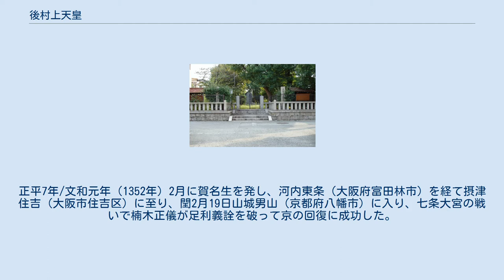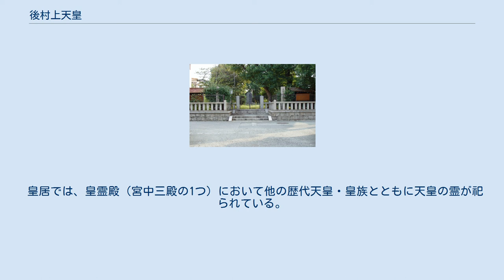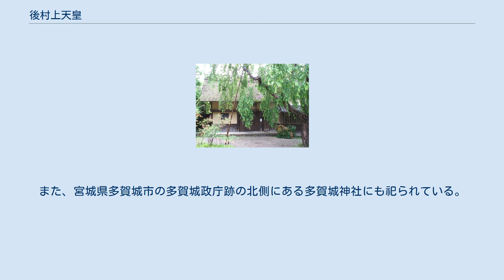後村上天皇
日本の神_(人物神_建武中興)
後村上天皇（ごむらかみてんのう、1328年〈嘉暦3年〉10月4日または10月11日 - 1368年3月29日〈正平23年3月11日〉）は、日本の第97代天皇および南朝第2代天皇（在位:1339年9月18日〈延元4年／暦応2年8月15日〉- 1368年3月29日〈正平23年／応安元年3月11日〉）。
諱は初め憲良（のりよし / のりなが）、後に義良に改めた。
名前の読みが二種類あることについては、後醍醐天皇の皇子の名の読みを参照。
 父・後醍醐天皇の遺志を継いで南朝の京都回復を図り、大和（奈良県）の吉野・賀名生、摂津（大阪府）の住吉などを行宮とした。
 1911年（明治44年）に南朝が正統とされたため、歴代天皇として認定されるようになった。
 後醍醐天皇の第七皇子。
母は、阿野公廉の女・廉子（新待賢門院）。
 生母に関して、吹上本『帝王系図』の巻末付紙は、熙成親王（後亀山天皇）を阿野実為女の所生とし、近世成立の南朝系図は、憲子内親王を中宮北畠顕子の所生、泰成親王を藤原勝子の所生、惟成親王・師成親王を中原師治女（大蔵卿局）の所生、説成親王・良成親王を越智家栄女（冷泉局）の所生とするが、その確たる史料的裏付けはない。
 元弘3年/正慶2年（1333年）鎌倉幕府が滅亡し、父の後醍醐天皇が建武の新政を始めると、幼い義良は北条氏の残党の討伐と東国武士の帰属を目的に北畠親房・顕家父子に奉じられて奥州多賀城へと向かう。
建武元年（1334年）5月多賀城において親王となる。
翌2年（1335年）足利尊氏が新政から離反すると、北畠親子とともに尊氏討伐のために京へ引き返す。
建武3年（1336年）3月行在所比叡山において元服を行い、同時に三品陸奥太守に叙任され、尊氏が京で敗れて九州落ちすると再び奥州へ赴いた。
延元2年/建武4年（1337年）多賀城が襲撃されて危険となり、霊山に難を避けたが、8月に再度上洛を始める。
12月に鎌倉を攻略し、延元3年/暦応元年（1338年）1月さらに西上して美濃国青野原の戦いで足利方を破って、伊勢・伊賀方面に転進した後、父天皇のいる大和の吉野行宮に入った。
父天皇が全国の南朝勢力を結集するため各地に自らの皇子を派遣する中、9月に義良親王も宗良親王とともに北畠親房・顕信に奉じられ、伊達行朝、中村経長、結城宗広の軍船のもと、伊勢国大湊から三たび奥州を目指すものの、途中暴風に遭って一行は離散し、親王の船は伊勢に漂着。
翌延元4年/暦応2年（1339年）3月吉野へ戻り、間もなく皇太子となった。
8月15日に父天皇の譲位を受けて践祚する。
 堀家住宅（賀名生皇居跡） 住吉行宮跡 天皇は若年ながら主に畿内近国の寺社や武士に対して精力的に綸旨を発し、南朝の安寧祈願や所領安堵・給付、軍勢催促や褒賞を行った。
正平3年/貞和4年（1348年）1月足利方の高師直に吉野を襲撃され、天皇は紀伊花園（和歌山県かつらぎ町）へ一旦難を避けたが、後に大和賀名生（奈良県五條市）へ移った。
正平5年/観応元年（1350年）足利一族間の内訌が激化すると（観応の擾乱）、先に足利直義が南朝に降伏し、翌年（1351年）10月には尊氏が同じく南朝に降伏した（正平一統）。
天皇は尊氏に対して直義・直冬追討の綸旨を与え、11月には北朝崇光天皇を廃位するとともに三種の神器（後醍醐天皇は偽器と主張していた）を接収し、皇太子直仁親王も廃太子とされた。
 南朝は、尊氏が直義を追討すべく関東に向かった隙を突いて、京を回復する作戦に出る。
正平7年/文和元年（1352年）2月に賀名生を発し、河内東条（大阪府富田林市）を経て摂津住吉（大阪市住吉区）に至り、閏2月19日山城男山（京都府八幡市）に入り、七条大宮の戦いで楠木正儀が足利義詮を破って京の回復に成功した。
一統は破綻して義詮は近江に逃亡し、天皇は光厳・光明・崇光の三上皇と廃太子の直仁親王を男山に連行した。
3月に足利方の反撃に遭って京を放棄し、男山に立て籠もるが、5月義詮の軍に敗れて辛うじて脱出、三輪社・宇陀を経て、賀名生に帰還する。
正平9年/文和3年（1354年）3月には光厳・光明・崇光三上皇と直仁親王を河内天野の金剛寺塔頭観蔵院に入れると、10月には自身も金剛寺に移って塔頭摩尼院を行宮と定める。
正平10年/文和4年（1355年）1月、再び南朝に帰順した直冬...